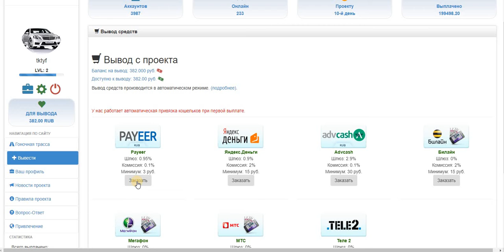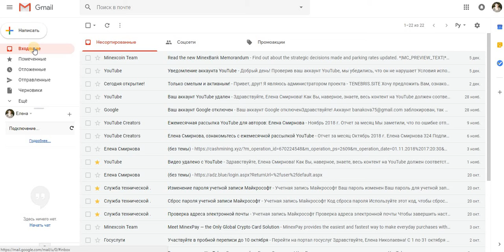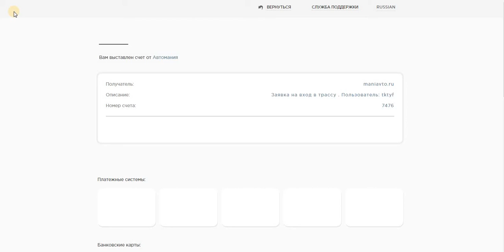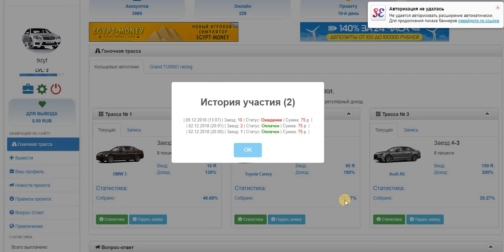Автомания ПЛАТИТ! Участвуйте в заездах и получайте прибыль до 350% за гонку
Payeer
+ 378.40 RUB
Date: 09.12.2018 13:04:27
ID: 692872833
Details: anonim → P1
Amount: 378.40 RUB